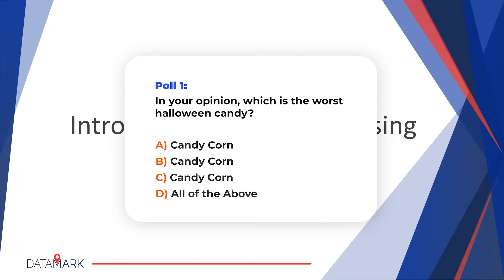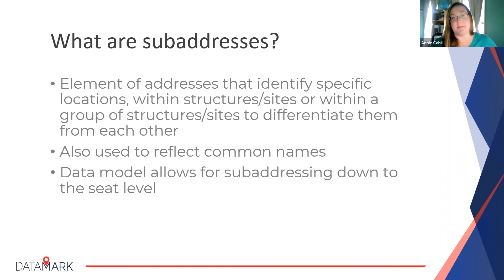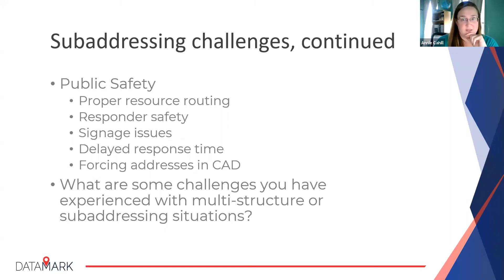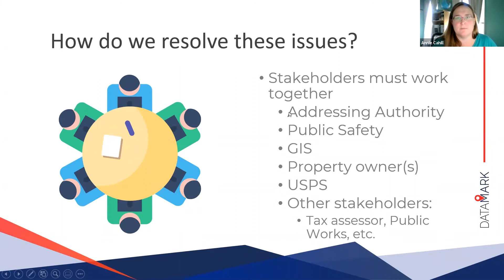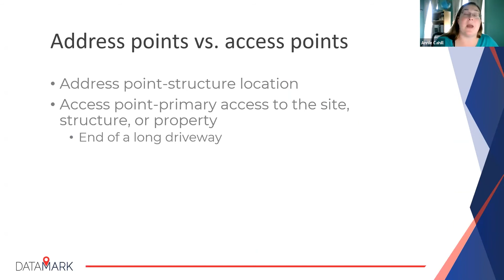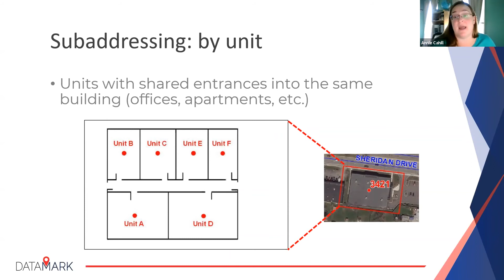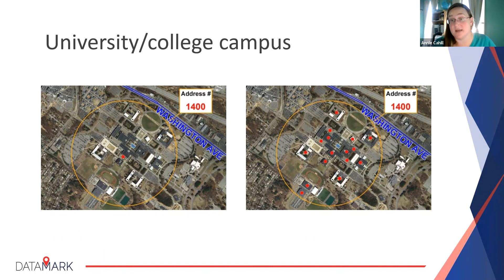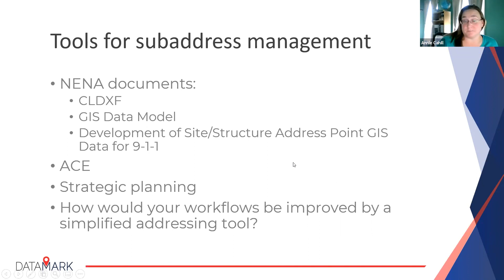Intro To Sub-Addressing